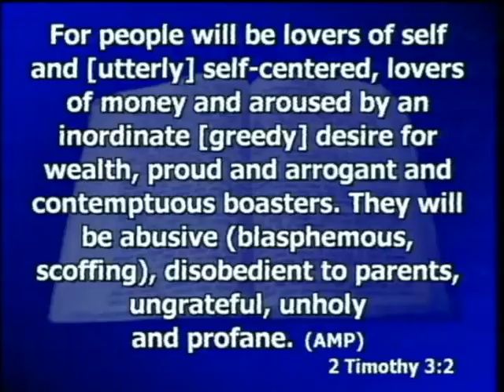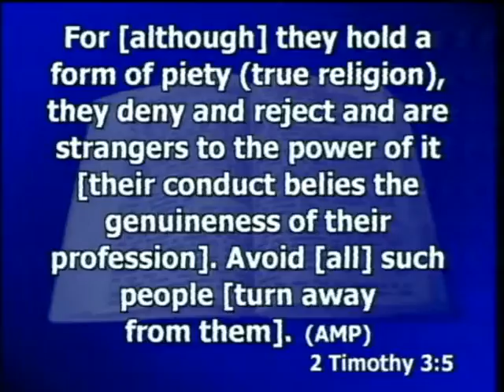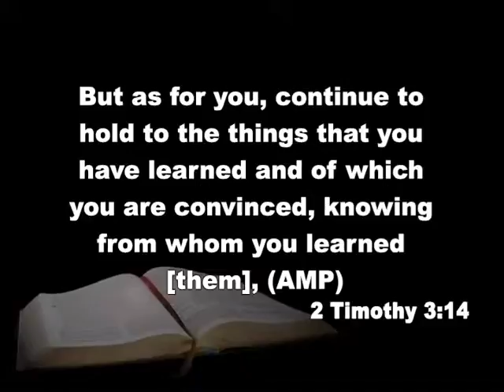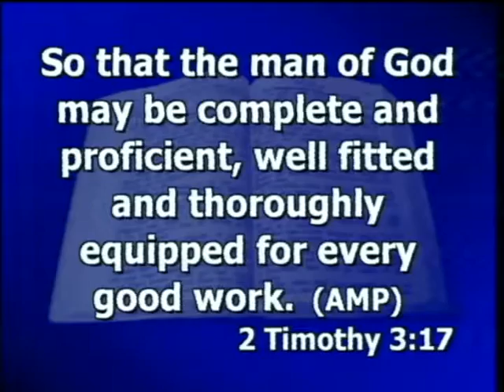June 12, 2016 "God's Power to Deliver" Fairton Christian Center, Fairton NJ